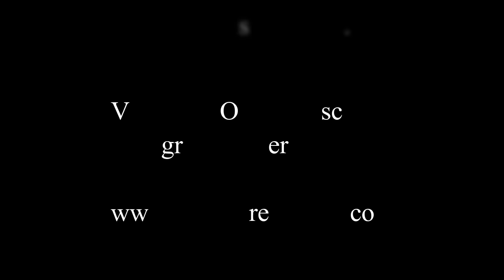trainer explains diff between boxing in LA vs San Diego EsNews Boxing